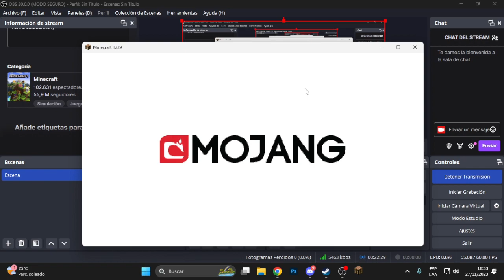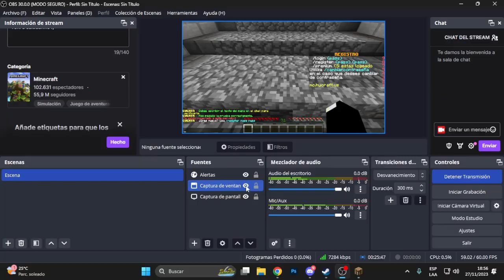Jugando minecraft en directo, despues de mil años (STREAM COMPLETO)